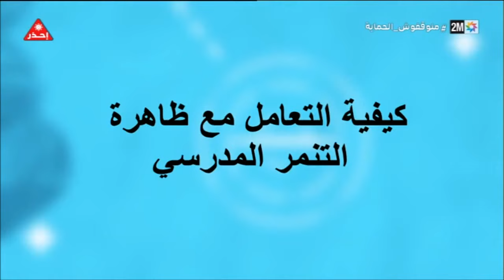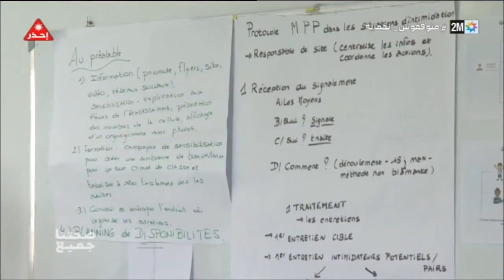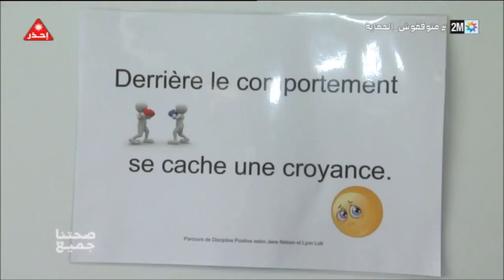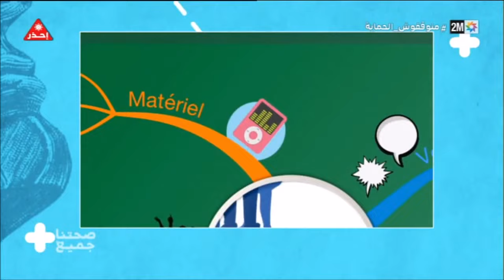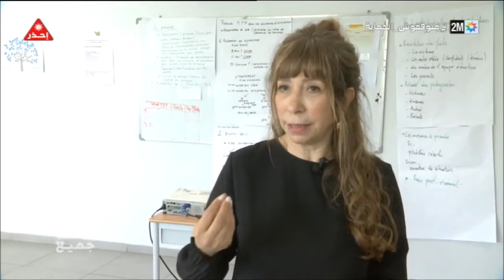Reportage "lutte contre le harcèlement scolaire" diffusé sur 2M TV.